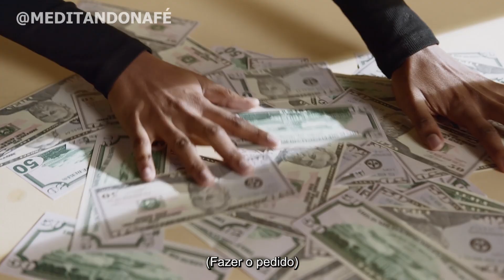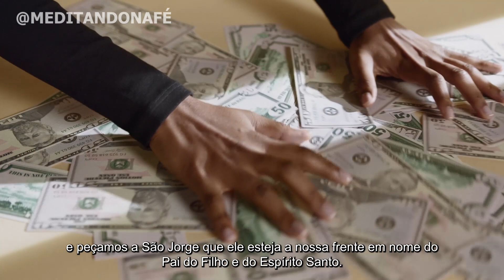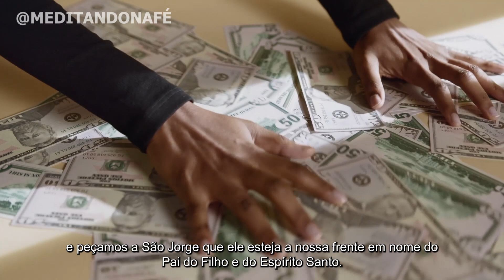ORAÇÃO MUITO FORTE E PODEROSA COM SÃO JORGE PELO MILAGRE FINANCEIRO abre CAMINHOS para DINHEIRO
Ganhe dinheiro inesperado com esta oração muito poderosa e forte de São Jorge guerreiro.
Oração de São Jorge, também conhecida como "Oração Poderosa pelo Milagre Financeiro", é uma prece ao santo guerreiro, São Jorge, conhecido por sua intercessão em diversas áreas da vida, incluindo questões financeiras. Faça com fé para São Jorge guerreiro abrir todos os seus caminho para o dinheiro entrar na sua vida. Esta oração é frequentemente utilizada por pessoas que enfrentam dificuldades econômicas e buscam a ajuda divina para encontrar soluções para seus problemas financeiros. Deus em conceder bênçãos financeiras àqueles que confiam em Sua palavra. Há também pedidos por proteção espiritual e emocional, além de súplicas em favor de familiares e amigos que possam estar enfrentando desafios financeiros ou de saúde.
São Jorge eu confio em vós!

ORAÇÃO PODEROSA de SÃO JORGE CONTRA os inimigos fechar o corpo proteção com salmo 91 SAI INVEJA todo

Oração de Guerra: Oração para DERRUBAR AS MURALHAS da sua vida SÃO JORGE e SÃO JOSÉ Proteção e Defesa

Oração de Guerra: PROTEÇÃO E DEFESA de SÃO JORGE e SÃO MIGUEL para DESTRUIR os planos do INIMIGO

Anjo Gadiel oração ao Anjo da fortuna- Novena forte que coloca muito dinheiro já no seu bolso em 9 dias

ORAÇÃO FORTE DE SÃO JORGE contra os inimigos para expulsar desfazer todo mal Inveja libertação AGORA

SÃO JORGE ORAÇÃO forte para CORTAR TODO MAL DA SUA VIDA Credo em cruz inimigo COMIGO NINGUÉM PODE

Oração de Guerra para DESTRUIR TODO MAL na sua vida SÃO JORGE E CORAÇÃO DE JESUS Proteção e Defesa

Oração de GUERRA com SÃO JORGE e SANTO EXPEDITO para todo mal cair por terra Agora Proteção e Defesa